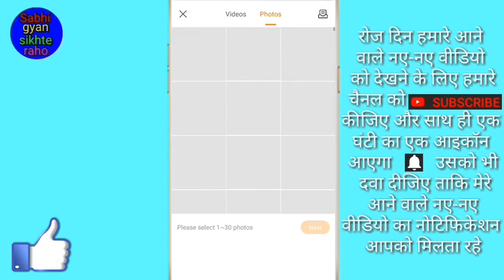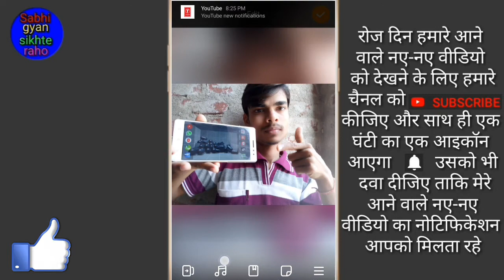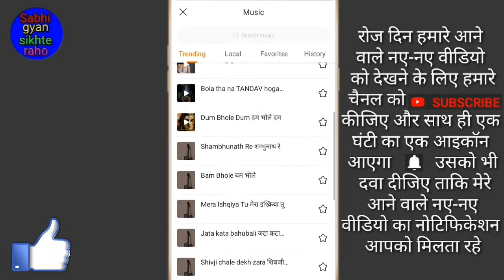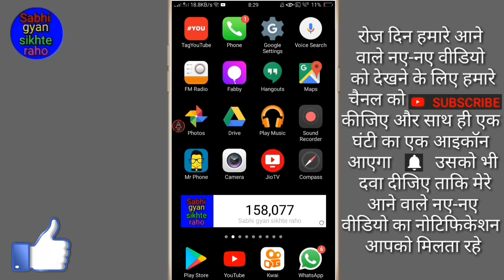Kwai par photo aur song (music) ke sath slideshow video kaise banaye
Hi friends is video me main aapko Kwai par Apne photo aur music ke sath slideshow video banane ka tarika Bataye Hoon

To phir milenge new video mein tab tak Ke Liye by Radhe Radhe bol na Padega